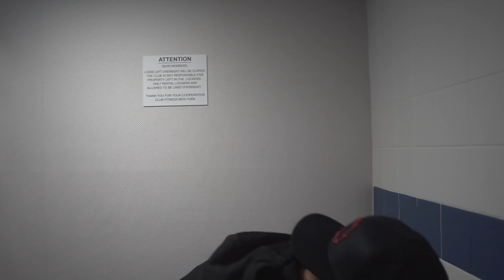RAW ARM WORKOUT